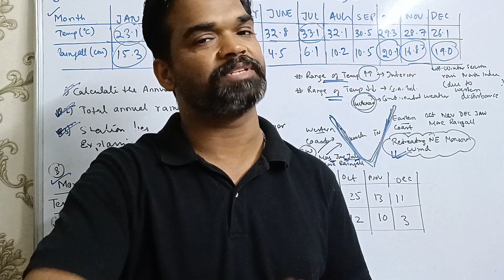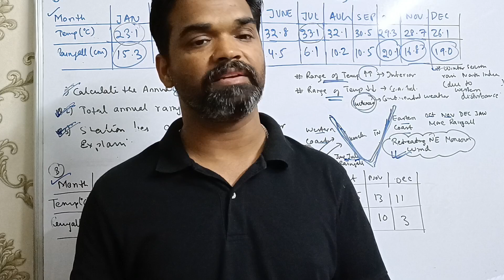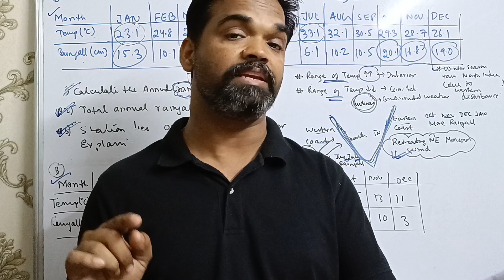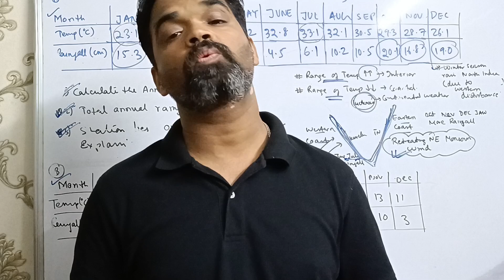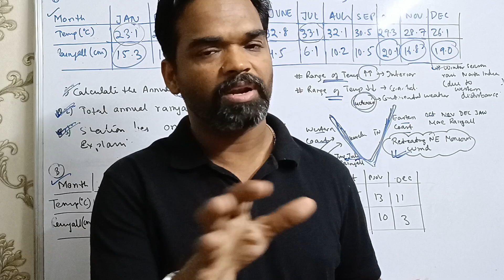climate, icse class 10 geography important questions, climate, give reason type questions, 2024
climate icse class 10 geography important questions, climate, give reason type questions, 2024, suggestions, icse geography important questions